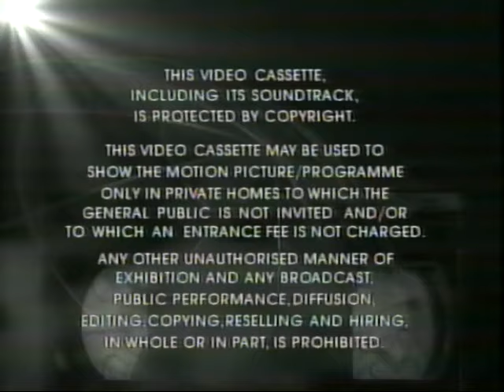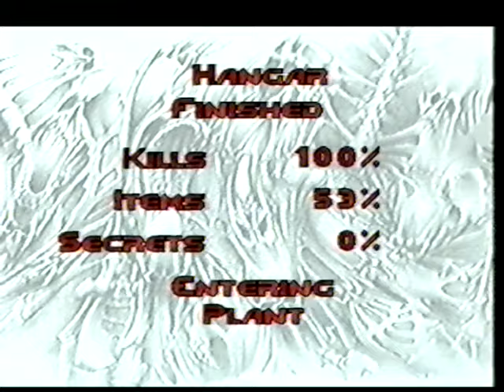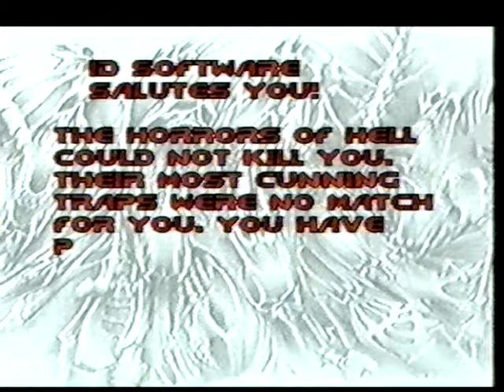Doom - Atari Jaguar Gameplay ~ (No Commentary) (VHS)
theres a cool old company logo at the start of the tape, so i had to include it here too - for both "Video Collection International" (VCI), and "Paul Doherty International". love the sound design in both these. also doom.